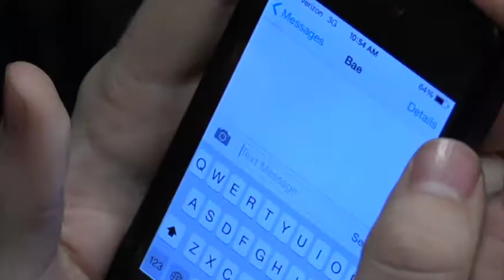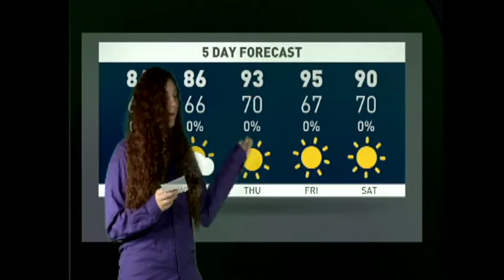WCHS Morning Show 05-17-16